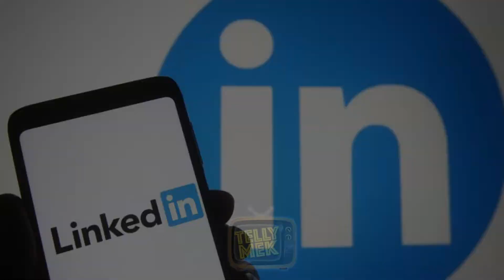Shark Tank India's Aman Gupta Shares Reason Why He Wore Same 'boAt' T-shirt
Shark Tank India’s Aman Gupta Reveals the Reason Behind Wearing the Same BoAt T-shirt Always

Shark Tank's Aman Gupta shares why he wore the same 'boAt' T-shirt: 'Everyone starts with nothing, so did I'
Days after complaining of wearing the same clothes on Shark Tank India, boAt co-founder Aman Gupta has said that he has worn his same boAt t-shirt across the years.

Telly Mek Channel is your destination to watch TV Serials, On Location shoot, Interviews, Parties, Celebration and all other happening events.